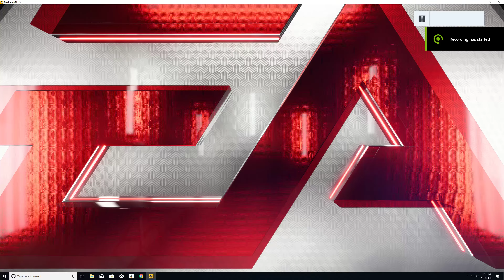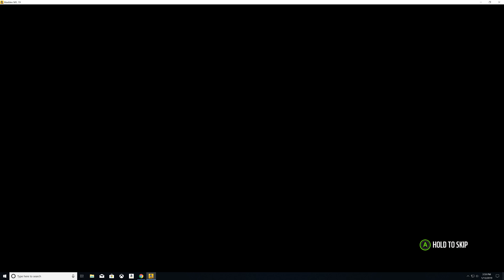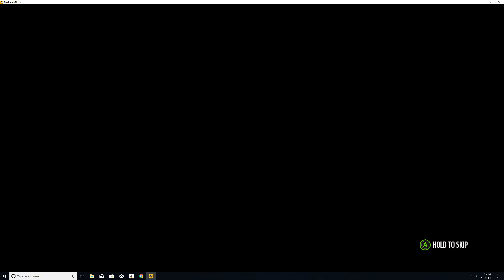EA SPORTS Madden NFL 19 - WK 19 - TEXANS VS PATRIOTS - PC 4K GAMEPLAY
EA Sports Madden NFL 19 - PC 4K Gameplay

Aim for the uprights in Madden NFL 19 Hall of Fame Edition for Xbox One/PS4/PC. This edition includes the base game plus exclusive extras to get an edge on the competition. Choose from five Hall of Fame Legends to round out your roster, and add one of two custom uniforms to make your team stand out. Madden NFL Hall of Fame Edition features 12 gold team fantasy packs to enhance your in-game experience.

Developer: EA Tiburon
Publisher: EA
Platform: Xbox One,PS4,PC
Genre: Sports and Outdoors
Release Date: 08/07/2018

PC specs :
 Asus ROG G20Ci Gaming Desktop PC
LG 27UK650-W 27" 4K UHD IPS Monitor with HDR10 and AMD FreeSync Technology (2018)
Intel(R) Core(TM) i7-7700 CPU@ 3.60GHZ up to 4.2GHz Processor
Nividia GeForce GTX 1070 8GB Graphics
16GB Memory
512GB SATA3 SSD Hard Drive